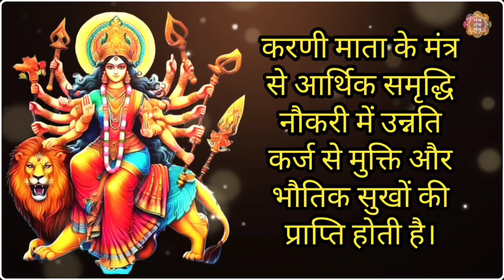करणी माता मंत्र | Karni Mata Mantra | मंत्र जाप 108 बार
मंत्र तंत्र यंत्र चैनल में आप सभी का स्वागत है आज मैं आप सभी के लिए करणी माता मंत्र लेकर आया हूं
 करणी माता को देवी दुर्गा का अवतार माना जाता है
 और उनके मंत्र का जाप सुनने या करने से व्यक्ति के जीवन में सुख शांति और सुरक्षा लाता है।
 करणी माता के मंत्र से आर्थिक समृद्धि नौकरी में उन्नति कर्ज से मुक्ति और भौतिक सुखों की प्राप्ति होती है।

 करणी माता का मंत्र जाप करने की विधि इस प्रकार है
 करणी माता या दुर्गा माता का चित्र अपने समक्ष लाल वस्त्र पर स्थापित करें तत्पश्चात माता का केसर हल्दी सफेद पुष्प चंदन धूप गाय के घी के दीपक से पूजन करें

 इस मंत्र के जाप का आरंभ मंगलवार है शुक्रवार के दिन से कर सकते हैं इस मंत्र का 11 माला 11 दिनों तक जप करें

 इस मंत्र को स्त्री या पुरुष कोई भी कर सकता है मंत्र जाप के दौरान धूम्रपान मद्यपान मांसाहार से दूर रहें ब्रह्मचर्य का पालन करें हर दिन निश्चित समय पर जाप करें

 यह मंत्र में आप सभी के लिए जप करके दे रहा हूं कृपया इसे प्रतिदिन सुने और लाभ लें चैनल को शेयर करें सब्सक्राइब करें इसी गुरु दक्षिणा की हम आपसे आशा करते हैं धन्यवाद

 मंत्र
 ॐ ऐं श्री करणी मातायै क्लीं नमः